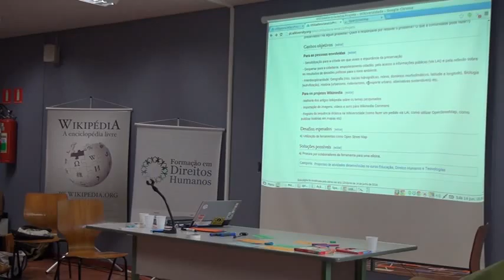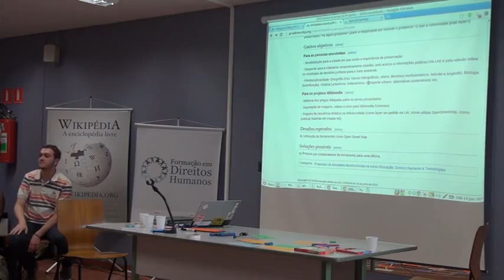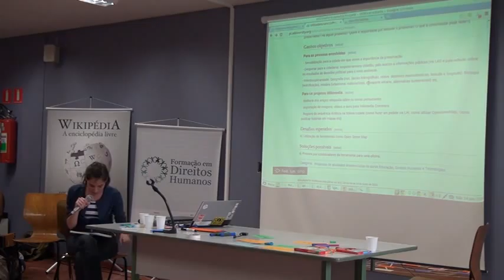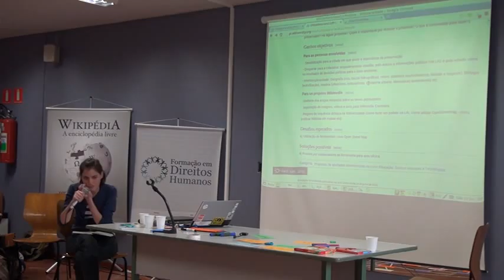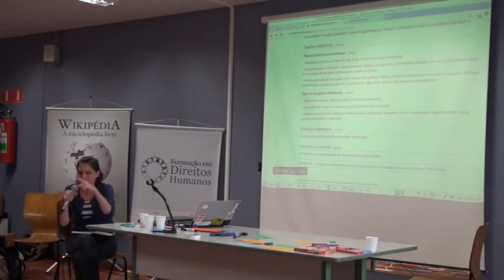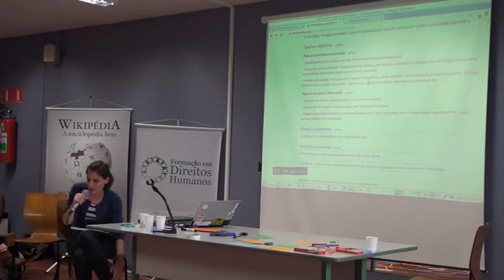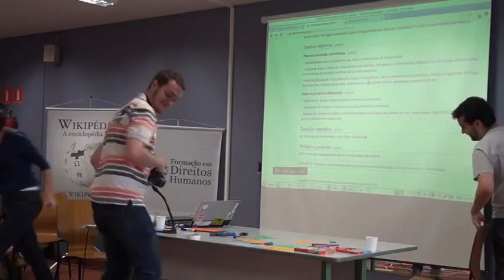09 aula d 07 720